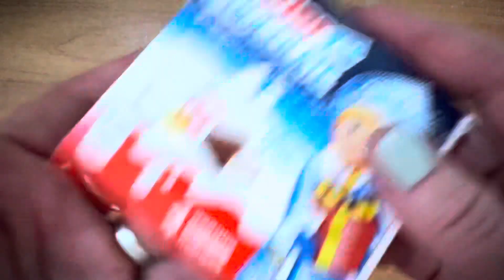Chocolate Paradise Kinder Toy Bar Satisfying video Relax ASMR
Chocolate Paradise Kinder Toy Bar